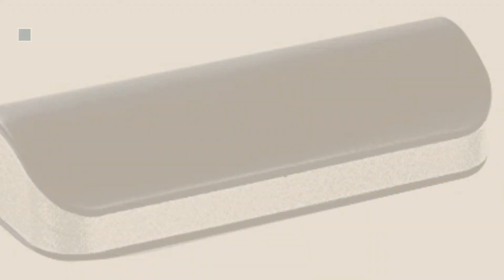Top 10 Specta Case Sunglasses [2018]: SPECTA CASE Tuo Ton Black Zari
For More great products by specta case, Click this link.[

SPECTA CASE Tuo Ton Black Zari Ton Black Zari

SPECTA CASE MRP BLK plastic hard case for sunglasses & goggles BLK plastic hard case for sunglasses & goggles

SPECTA CASE Molded plastic eyeglass case (TOTN Black wooden) sure assured gift Molded plastic eyeglass case (TOTN Black wooden) sure assured gift

SPECTA CASE Spectacle Case (GRBX VMR, Black With Sky) Spectacle Case (GRBX VMR, Black With Sky)

SPECTA CASE Spectacle Case (ASMI, Grey) for all frames Spectacle Case (ASMI, Grey) for all frames

SPECTA CASE Tuo Ton Blue Silver Patti Ton Blue Silver Patti

SPECTA CASE Tuo Ton Red Silver Patti Ton Red Silver Patti

SPECTA CASE Molded plastic eyeglass case (BLLN Black with Chocolate back) Molded plastic eyeglass case (BLLN Black with Chocolate back)

SPECTA CASE SESL VMR Black eyeglasses hard case for frames VMR Black eyeglasses hard case for frames

SPECTA CASE ZDPS Blue plastic hard case for frame Blue plastic hard case for frame

Try also